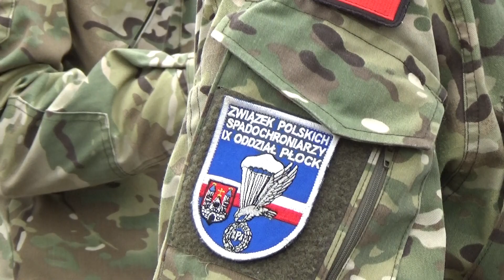HEJ DZIEWCZYNO UŁAN W BOJU PADŁ..ŚPIEWJĄ KADECI SZKÓL MUNDUROWYCH PO ŚLUBOWANIU NA WESTRPLATTE?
W dniu 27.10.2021 r. na Westerplatte pojawiło się około pięciuset Kadetów ze szkól mundurowych z Iławy,  Olsztyna , Szczytna i Gdańska z pod znaku Feniks. Odbyło się tam uroczyste ślubowanie w obecności Generalicji i poświęcenie Sztandaru ufundowanego Szkole Mundurowej w Iławie. Ponadto  Kadeci przemaszerowali przy przy akompaniamencie orkiestry dętej. Wciągnięto Flagę biało- czerwoną i odśpiewano Hymn Polski. Przemówienie wygłosił Generał a także Dyrektor Muzeum II Wojny Światowej. Następnie dokonano uroczystego przekazania Sztandaru dla Szkoły Mundurowej w Iławie. Później  Kadeci złożyli  kwiaty pod pomnikiem na Westerplatte.